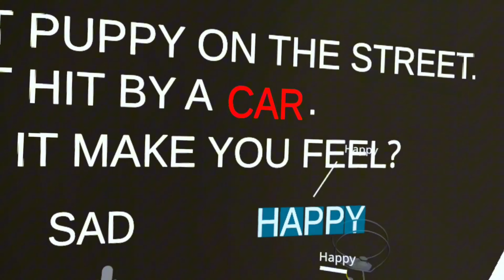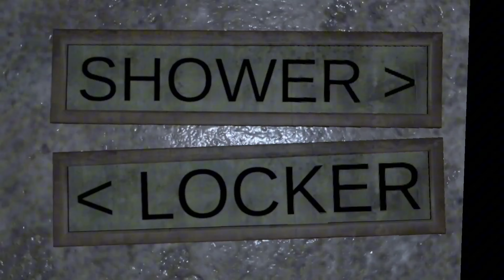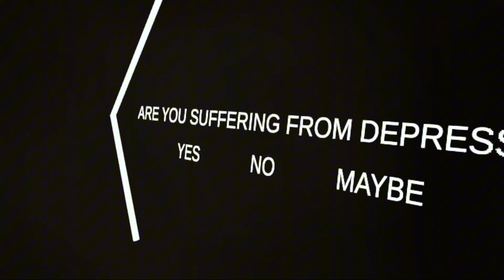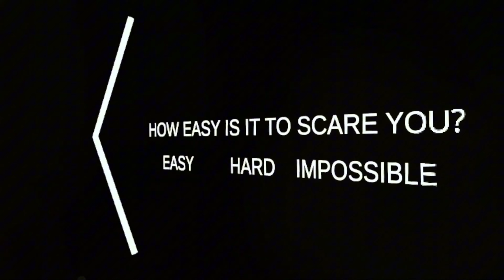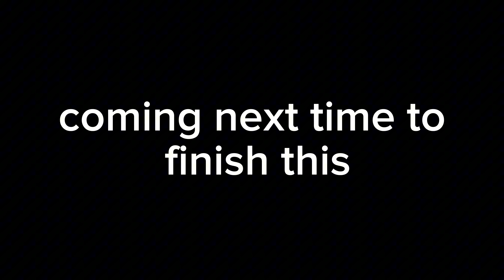VRchat horror games are another level! (VRChat)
Void is here ;D